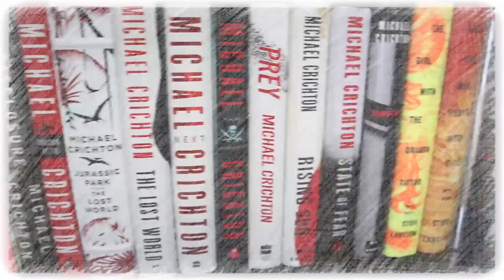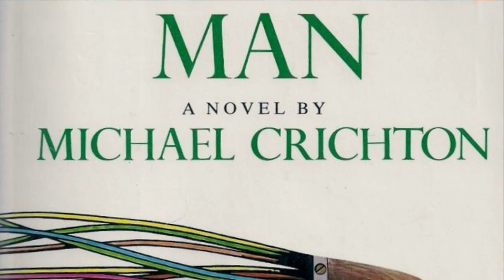The Terminal Man by Michael Crichton Asks At What Point Do We Cease To Be Human Any Longer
Mike continues the Michael Crichton re-read by going in for the Stage Three operation to examine the 1972 sci-fi thriller, The Terminal Man by Michael Crichton.

(physical) (digital) (audio)

0:00 Introduction
0:35 Background Info
2:03 What Is It About?
2:54 What Makes it Good or Bad?
11:17 Why You Should Read It
13:21 Final Thoughts
14:41 Adaptations